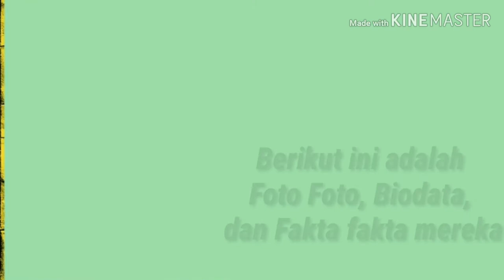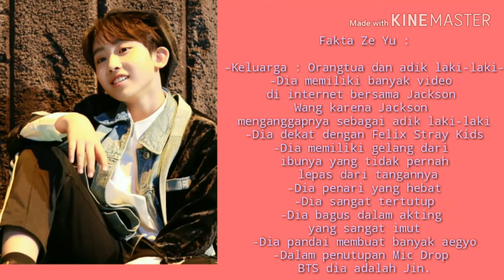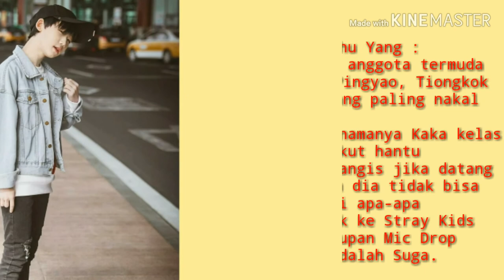Boystory's unique data, photos and unique facts. Are you a Boss? You have to see this!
Are You Boss? You have To see this!

Hello Guys! Welcom Back to My Chanel!

Mem Of Boystory :

*Jia Hanyu
*Li Zihao
*He Xinlong
*Yu Zeyu
*Gou Mingrui
*Ren Shuyang

And save My Number 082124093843

Ok Thank You Guysss!